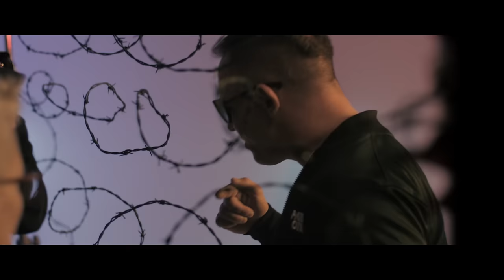Chada x RX - Kolekcjoner zarzutów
Ustaw utwór "Kolekcjoner zarzutów" zamiast sygnału oczekiwania na połączenie.
Abonament miesięczny:
reg. halodzwonek.pl

"Kolekcjoner zarzutów" to najnowszy klip duetu Chada x RX zwiastujący premierę nowego albumu. Teledysk został stworzony przez ekipę filmową 9Liter Filmy.

Po niemalże 3-letniej przerwie Chady od muzyki spowodowanej przymusową odsiadką, jeden z głównych głosów ulicznego rapu powraca z nowym materiałem zatytułowanym "Recydywista". Za całość muzyki odpowiada RX, producent, który wyprodukował platynowy album „Efekt Porozumienia”.

„Recydywista" to zapis ciężkich przemyśleń rapera na temat swojego dotychczasowego życia czy polskiego wymiaru sprawiedliwości. To sposób na pozostawienie przeszłości za sobą i zarazem przestroga dla wszystkich osób chcących podążać wyboistą drogą Chady. Bez wątpienia jest to jeden z najbardziej osobistych krążków rapera.

„Recydywista” pojawi się na półkach sklepowych 1 grudnia 2017 roku.

Title: Kolekcjoner zarzutów ;
Artists: Chada ;
Producer: RX ;
Lyrics: Chada ;
Album: Recydywista ;
Mix/mastering: Bartosz "Alien" Kasowski, 34UDGS Lab
Video: 9Liter Filmy ;
Label: Step Records ;